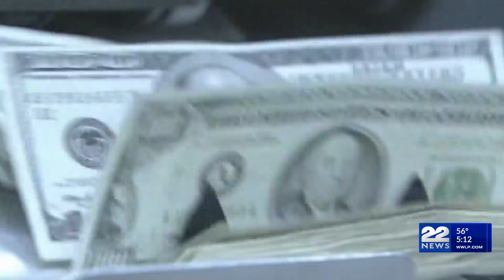Legislative hearing considers tipped worker wage ballot question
A potential ballot question had a hearing Tuesday after dueling rallies on the State House steps.